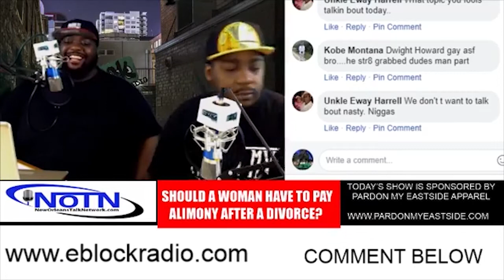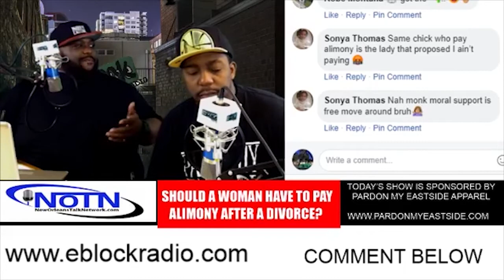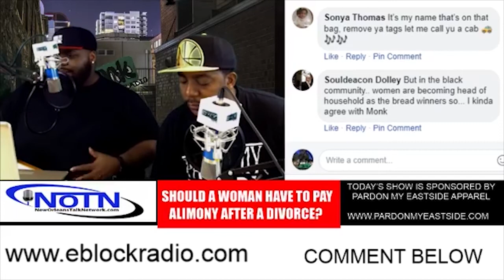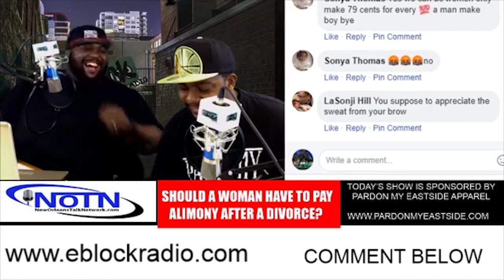Should a Woman Pay Alimony After Divorce? - E-Block Radio : Wake and Bake Show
Morning Wake and Bake Show!! *** "SHOULD WOMEN PAY ALIMONY AFTER A DIVORCE??" Hosted by Hood Howard Stern and Monk Money.
Produced by Hood Howard Stern.